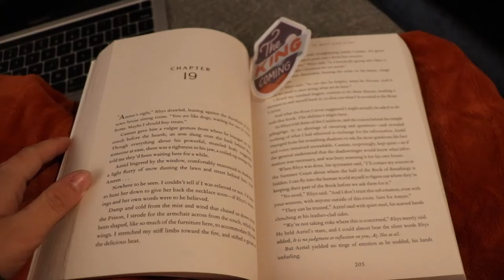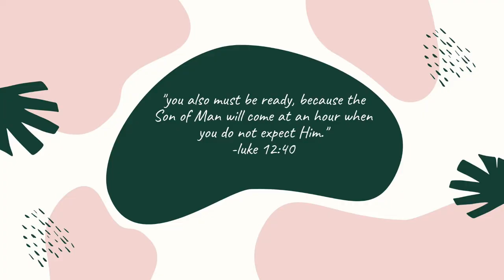her crazy ex tried to kill her. LNM, #001